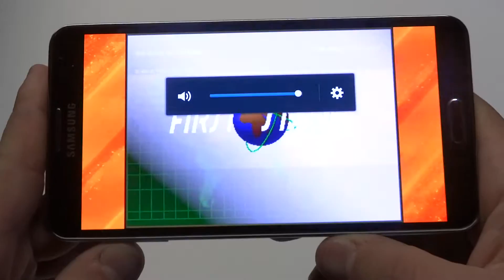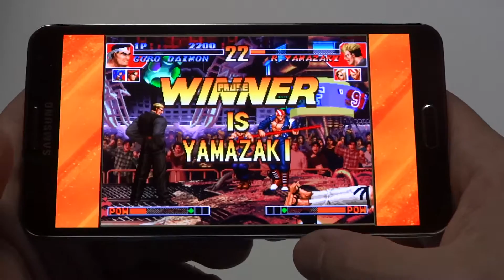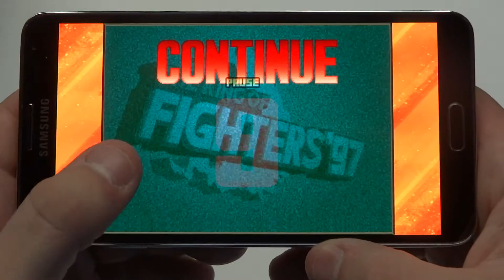The King of Fighters '97 Galaxy Note 3 Gameplay - Fliptroniks.com